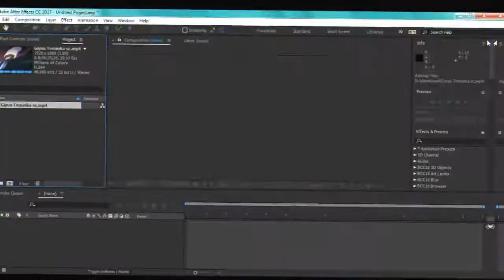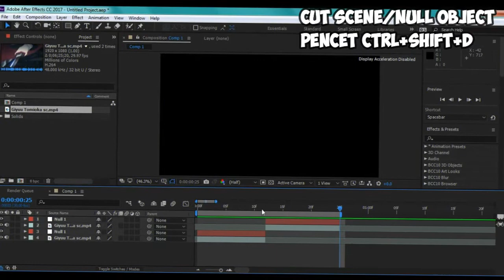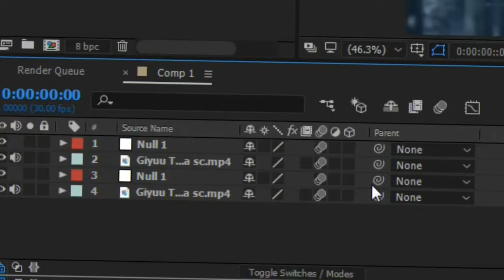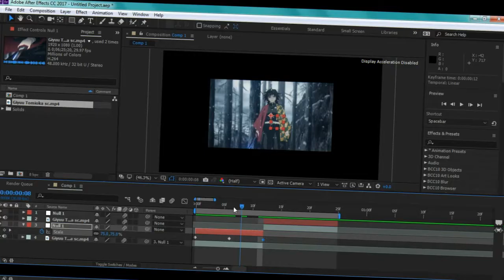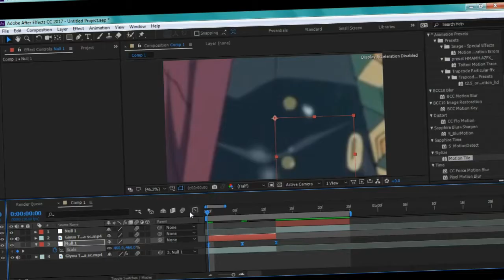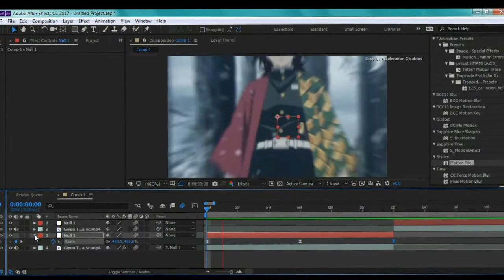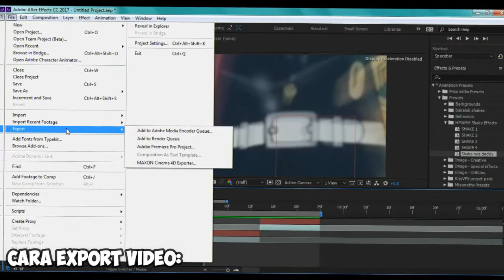TUTORIAL AMV PEMULA AFTER EFFECT - TRANSISI ZOOM OUT, IN - #1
"Jika kalian suka video saya, jangan lupa tinggalkan like dan subscribe yak, Makasih banyak yang sudah dukung saya sampai saat ini, jika ada video saya yang kurang bagus mohon di maafkan, kedepannya bakal lebih dari ini. Makasih :)"

"If you like my video, don't forget to leave like and subscribe, thank you very much for supporting me so far, if any of my videos are not good, please forgive, in the future there will be more than this. Thanks :)"

Bye :)